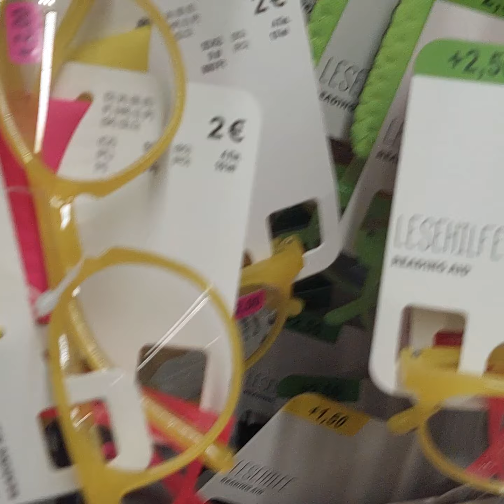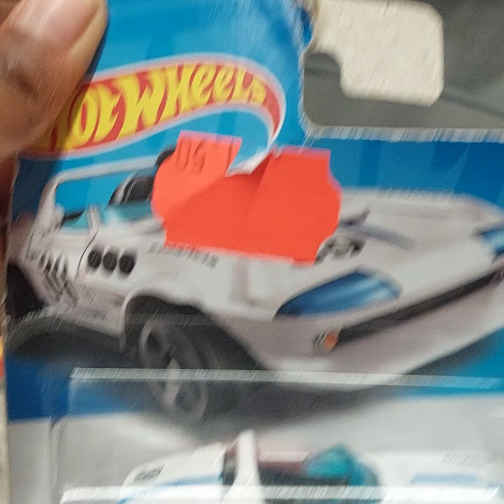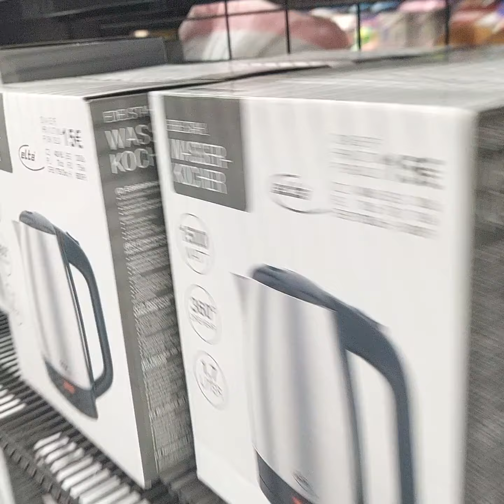today we are out for Shopping